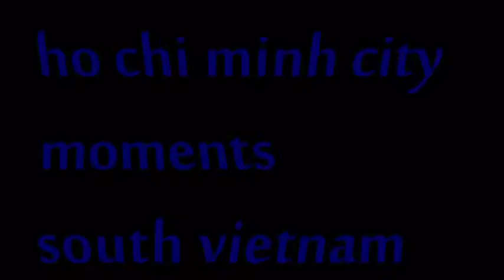febb2011.mpg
natale 2010 gennaio 2011